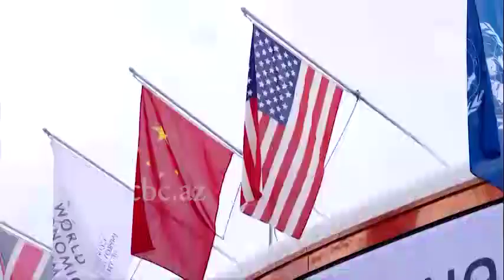Азербайджан улучшил позиции по ряду индикаторов рейтинга конкурентоспособности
Давосский Всемирный экономический форум представил ежегодный  "Отчет о глобальной конкурентоспособности-2018", где Азербайджан занял 69-е место среди 140 стран мира. В этом году была кардинально изменена методология, которая даже получила название методология нового поколения.

Азербайджан в 2018 году занял 69-ое место среди 140 стран в рейтинге по индексу глобальной конкурентоспособности, ежегодно составляемом Всемирным экономическим форумом. При этом по сравнению с прошлогодним рейтингом, страна улучшила свои позиции по следующим индикаторам: "инфраструктура", "общественные институты", "потенциал ИКТ", "рынок труда", "динамизм бизнеса".